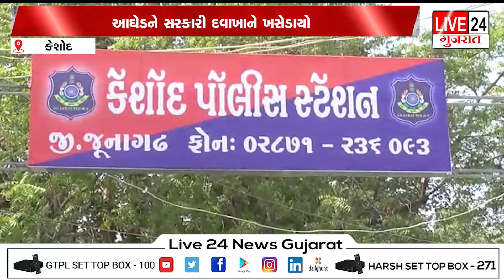કેશોદ : આઘેડને રીક્ષામાં લઈ ઢોરમાર માર્યો